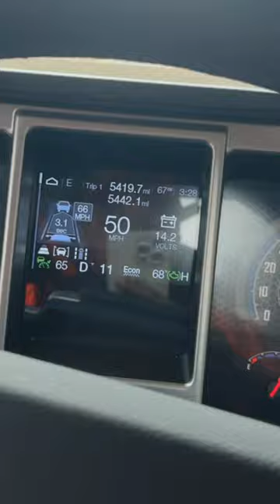Out In The Trailer Picking Up Rubber Flooring Rolls 🚛🙏🏽 .